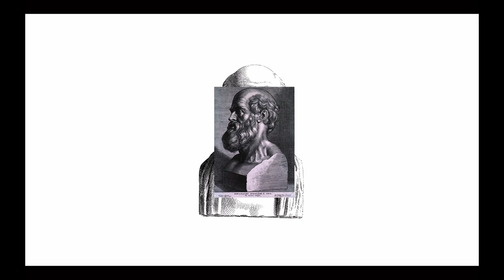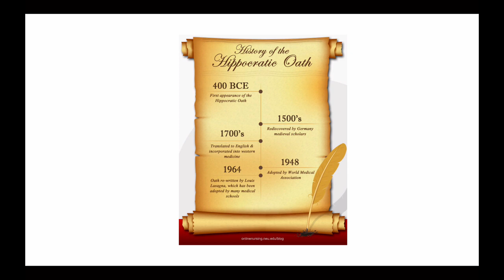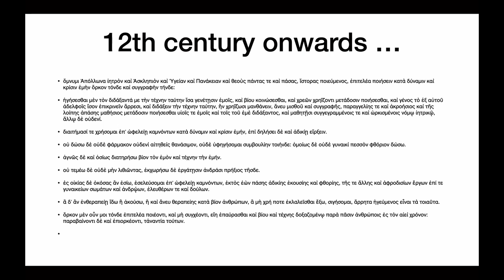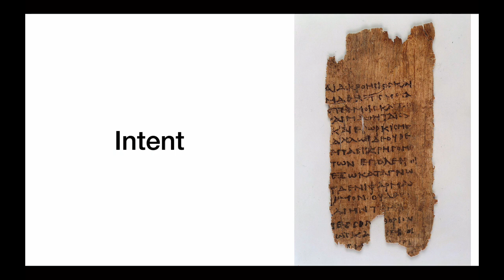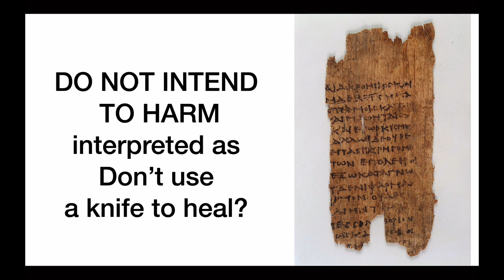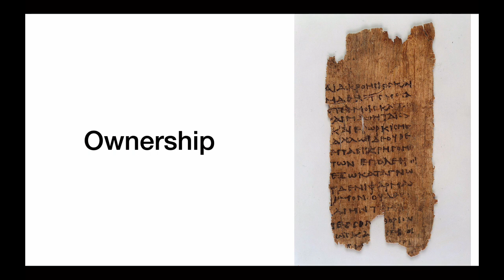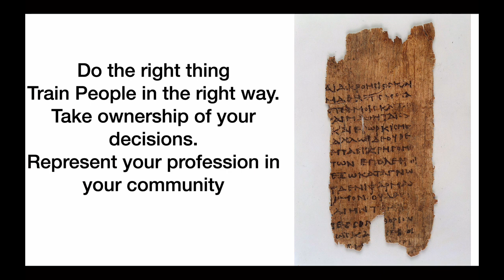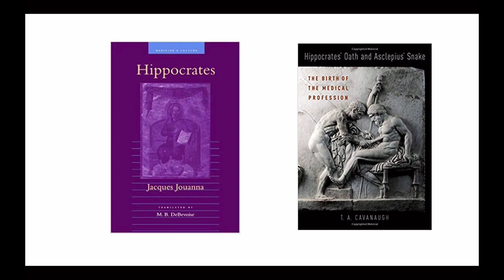Episode 50: The Hippocratic Oath What does it Really Mean?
Doctors and Oaths aren't new in medicine. But what does it really mean?

What does it mean to you?